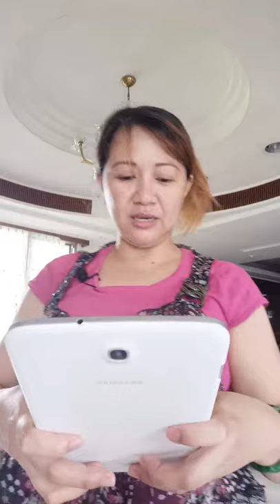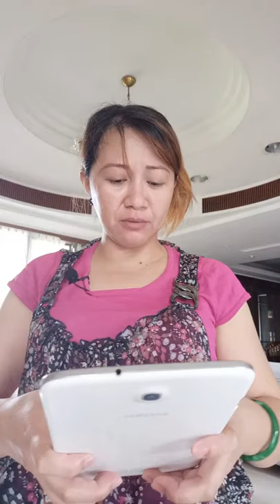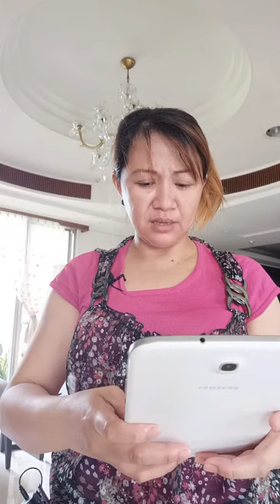#2 How To Get More Subscribers/Promote Your Youtube Channel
filipino blogger,
filipino bloggers,
tips on travel vlogging,
tips on vlogging for beginners,
phone vlogging tips,
start blogging tips,
5 tips for vlogging,
iphone 6s vlogging tips